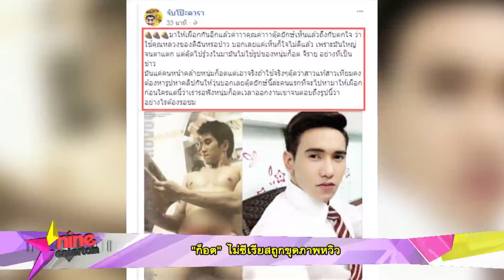“ก็อต” ไม่ซีเรียสถูกขุดภาพหวิว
เพราะกระแสความฮอตของละครพีเรียดเรื่องดังที่ทำเอาเหล่านักแสดงแทบทุกคนงานวิ่งเข้าชนเพียบ รวมทั้งหลวงสรศักดิ์  “ก็อต จิรายุ” แต่สิ่งที่มาคู่ความดังก็มักจะเป็นการถูกขุดภาพสมัยอดีต ซึ่งหนุ่มก็อตก็หนีไม่พ้น เจอพิษภาพหวิวสมัยวัยเอ๊าะ  ถึงอย่างนั้นหนุ่มหล่อกล้ามล่ำก็บอกว่าไม่ซีเรียส อีกทั้งเรื่องนี้ก็ไม่ได้บั่นทอนความรู้สึกของตนเลย  เพราะถือเป็นอดีตที่ผ่านมาแล้วแก้ไขอะไรไม่ได้
หนุ่มก็อตยังเผยอีกว่า  ตอนนี้ก็มีคนติดต่อให้ถ่ายแบบเซ็กซี่เพียบ  แต่ตนค่อนข้างเลือก  ซึ่งถ้าจะถ่ายอีกครั้งก็ขอเป็นแนวสปอร์ต ส่วนถ้าจะให้แชะภาพคู่กับแฟนสาว “โบว์ เบญจวรรณ” นั้น  หากหวานใจตัดสินใจรับ ตนก็ยินดี